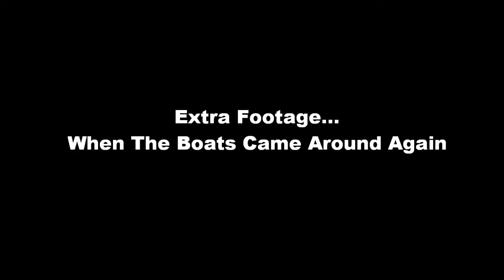2011 Holiday Boat Parade, "Twinkle in Tampa Bay" (Dec. 4th, view from Channelside)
The 2011 Holiday Boat Parade, Twinkle in Tampa Bay, as seen from Channelside in downtown Tampa, Florida on December 4th, 2011. This year the parade traveled in the opposite direction it usually goes. Rather than coming to Channelside first and then going to the Convention Center this year it ended at Channelside. (Therefore it arrived much later.) This year the boats also traveled to Curtis Hixon Park, meaning the bridges must be up to allow the boats to get there.